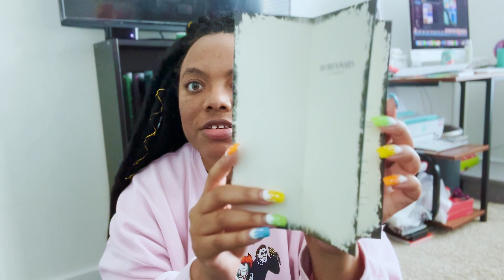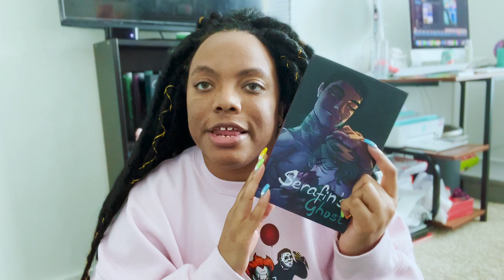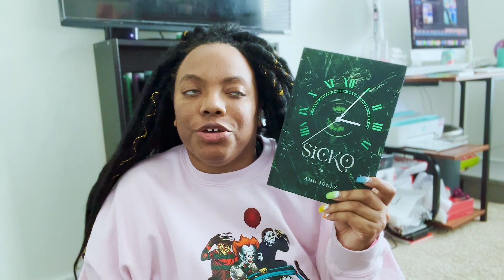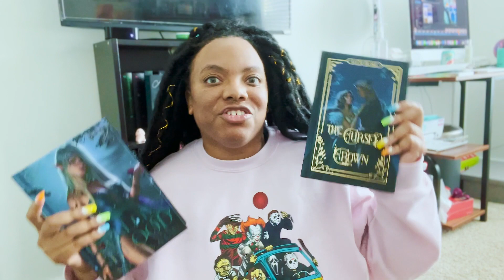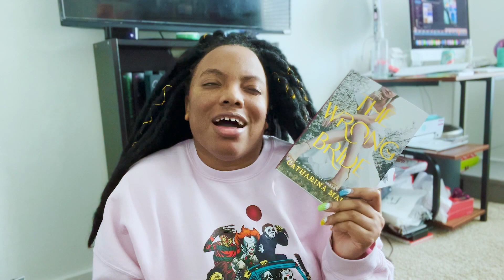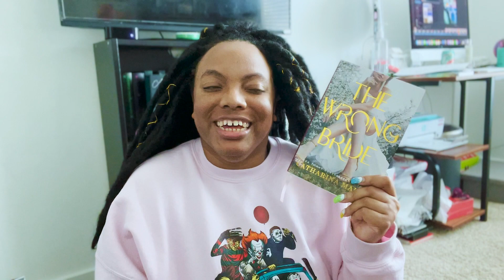It's Time For Another Book Unhaul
Amazon Book Wishlist: